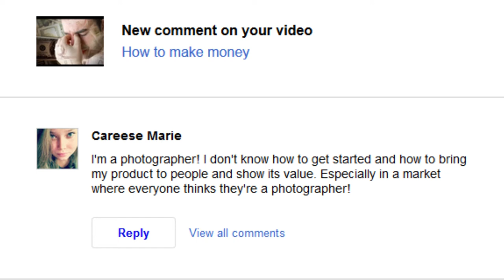Photography Marketing - How to market a photography business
Careese:
"I'm a photographer! I don't know how to get started and how to bring my product to people and show its value. Especially in a market where everyone thinks they're a photographer! "